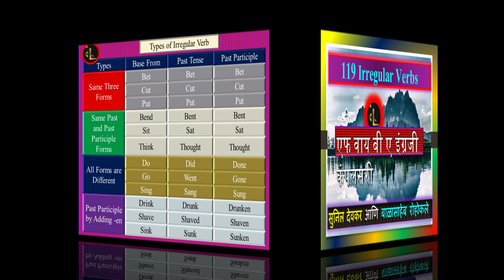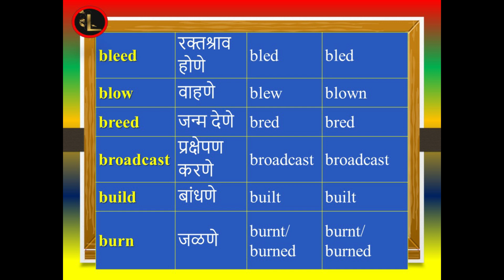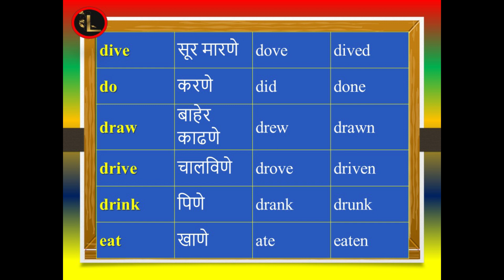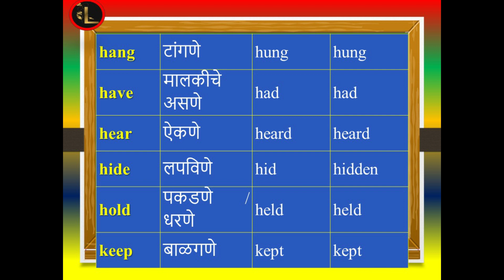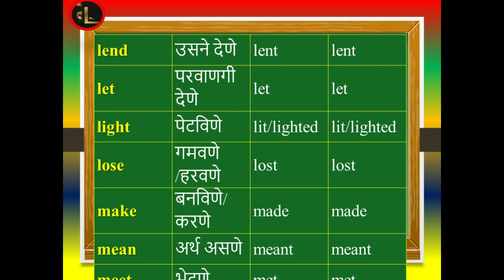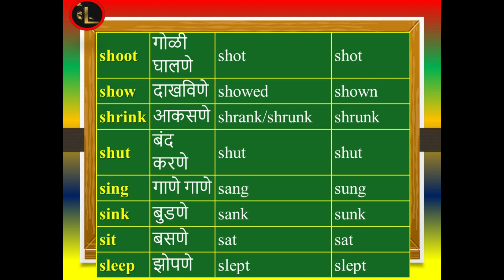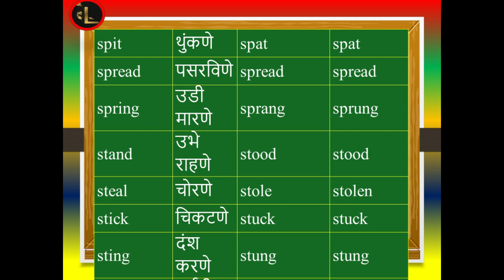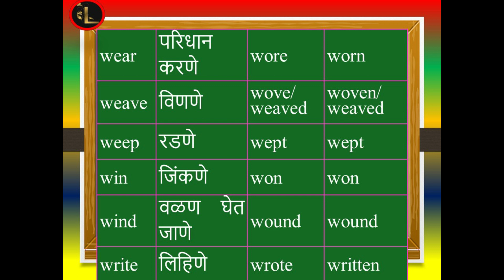119 Irregular Verbs | FYBA English Compulsory Sem I